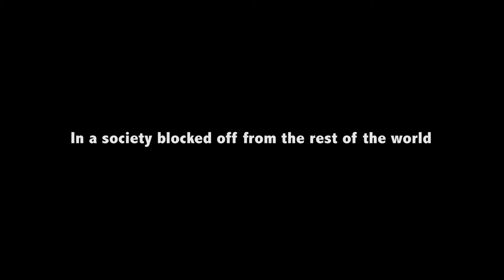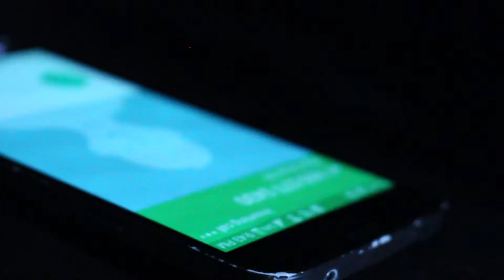Pandora's Tape - SHORT FILM (2016)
Music from: xNyghtfall

In a society blocked off from the rest of the world, due to heavy censorship violent crime is near non existent. Jed Lockhart is a detective for the government of Mira, everything goes normal until one day a mirror faced man hijacks the news and leaks footage of the world outside causing mass hysteria.

This film was shot on a Cannon Rebel T3i

This film was made for a final assignment at Humber College for Media Foundations.